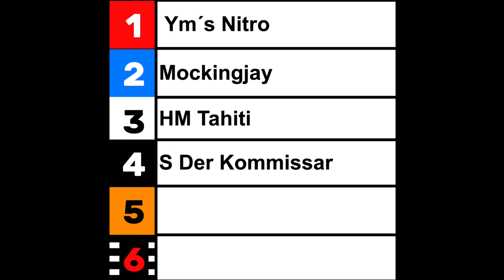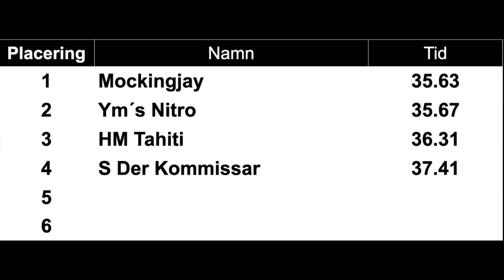Lopp 5 Whippet SM Öppna final